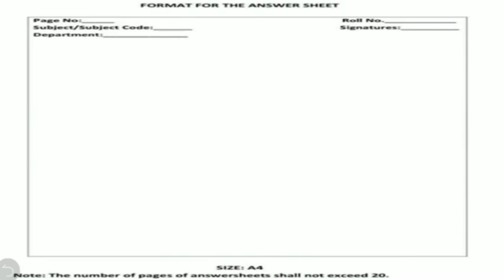Gndu exam update | Gndu exam news | gndu exam news today | gndu exam news 2020 final exam update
punjab exam news | pu pup puchd ptu gndu  exam news |punjabi university exam news| pu chd exam news
Punjab Exam News | pup ptu Gndu ptu puchd Exam news | punjabi university patiala news today | pu chd
final year exam news | pu pup lpu puchd ptu exam news | punjabi university patiala exam newspup pu chd exam news| gndu exam news | final year exam date |punjabi university patiala news today

punjabi university patiala exam 2020

punjab exam latest update

punjab exam news,gndu exam news,punjabi university patiala news today,gndu exam 2020,punjabi university patiala,puchd

punjabi university patiala final year exam
punjabi university patiala final year exam news
gndu exam news today
gndu university exam news today
gndu amritsar latest news today
guru nanak dev university exam news 2020
gndu university amritsar exam 2020 news
gndu exams 2020 final year
gndu exams 2020 in punjab
punjab university chandigarh exam 2020
punjab university chandigarh exam 2020 update
punjab university chandigarh exam 2020 news
punjab university chandigarh exam 2020 latest news
puchd news
puchd news today
puchd exam news today

v